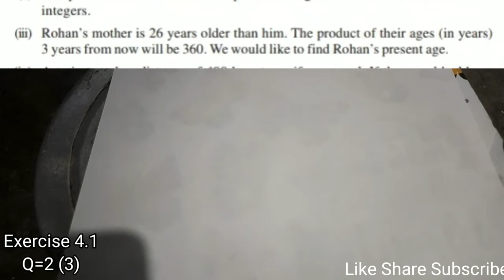NCERT MATHS 10 TH QUADRATIC EQUATION 4.1QUESTION 2 (3)